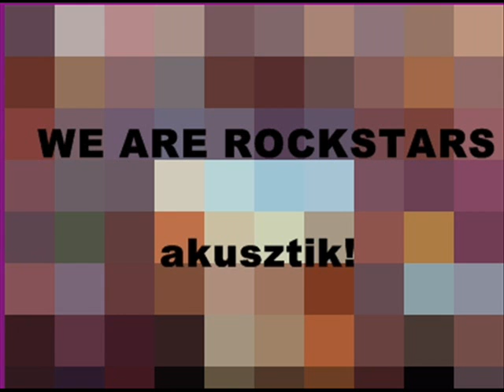We Are Rockstars-Lead You akusztik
Ligeti Gyuri vonósnégyesre és énekre hangszerelte át az első lemezük dalait, és néhány az ősszel megjelenő dalt. A quartett tagjai: Bencze Boglárka - 1. hegedű, Vida Katalin 2. - hegedű, Krenedits Katalin - brácsa, Poór Niki - cselló. A vonósokon kívül 3-4 dalban volt zongora, akusztikus gitár és dob, de a dobos csak egy állótamon és egy cintányéron játszott.

A felvétel az MR2 akusztik műsorában hangzott el!